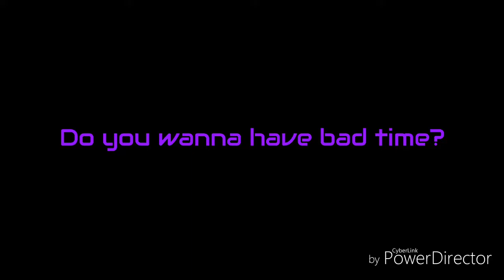GalaxyTube (POPISEK!)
Ano to kam ste si vybírali role se bude jmenovat GalaxyTube
Hlavně se podívejte na to video z názvem "..." a vyberte si poslední role co jsou volné